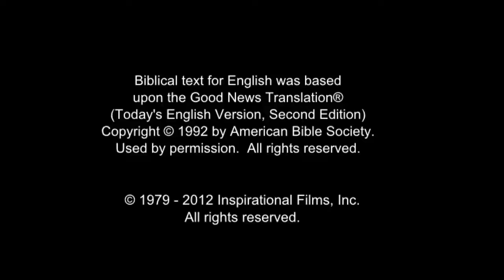All Nations Life Saving Message! Call On Jesus Name! Be Saved Forever! Risen Jesus Saves!!!(48)